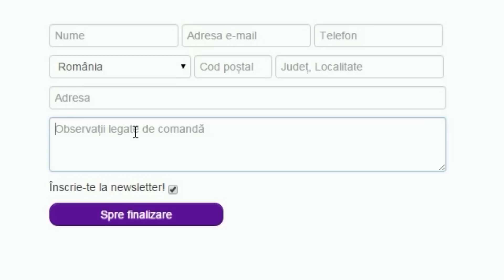FIFA 17 ROMANIA / Deschid primele PACHETE cu o MICA SURPRIZA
Un mic pack opening cu pack-urile gratis!